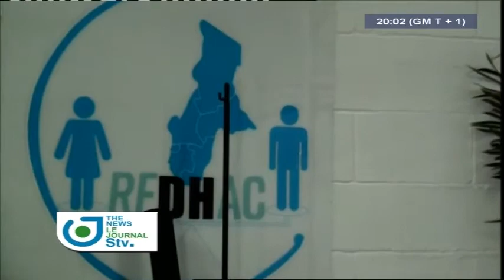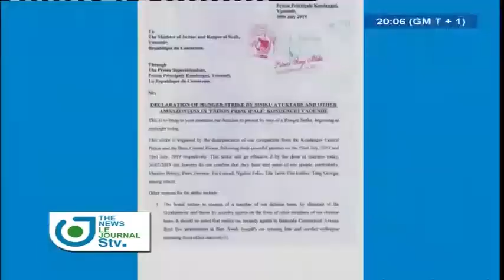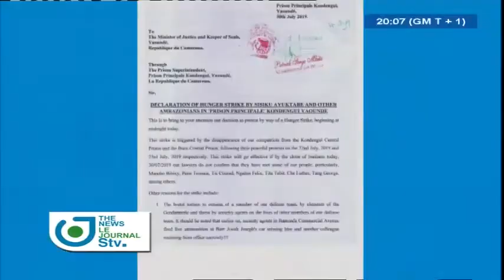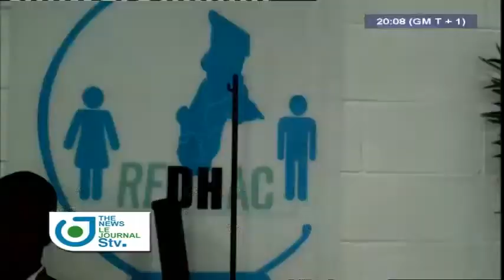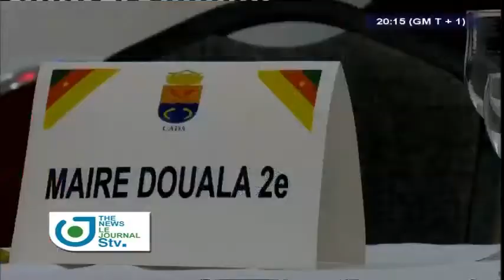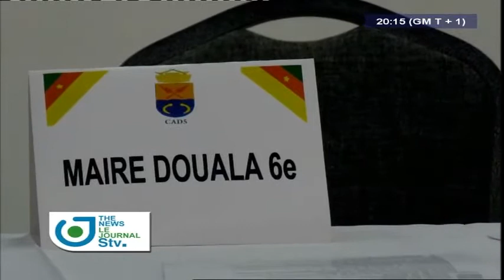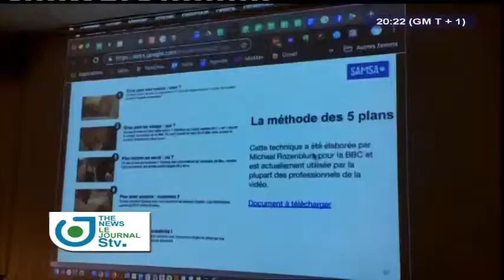STV - JOURNAL BILINGUE DE 20H00 - (AYUK TABE & Co. : The HUNGER STRIKE !) - Mercredi 31 Juillet 2019